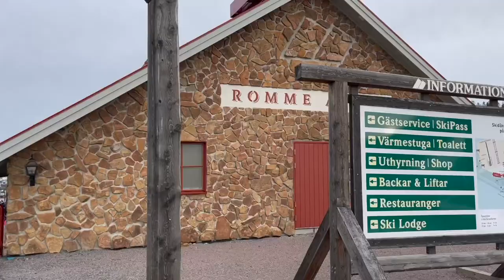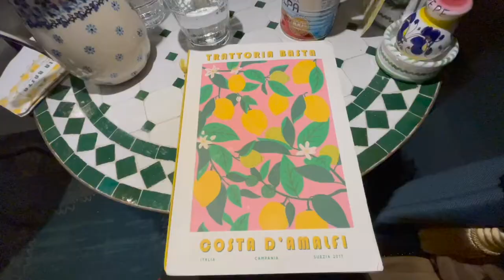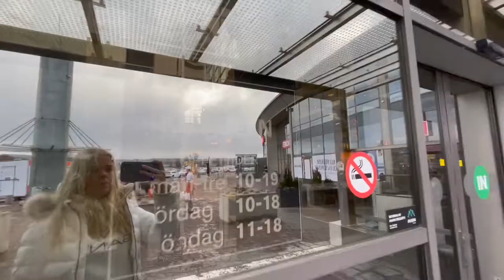EN HELG I DALARNA l vlogg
Tack för att ni titta :)